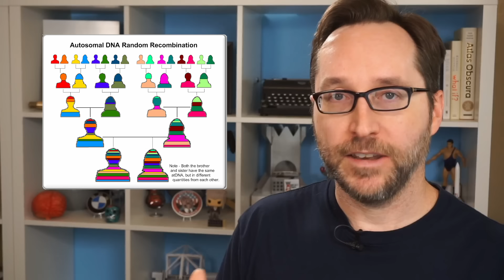The Man Who Disappeared For 27 Years | Random Thursday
Dissociative fugues are states in which a person suffers an involuntary erasure of identity, literally living under a different personality for months or even years before waking up with no memory of the time that has passed.

One of the most perplexing cases of this is the mystery of Benjamin Kyle, a man who was found beaten and naked behind a dumpster in 2004 and had no memory of his life or identity.

Read the article from Matt Wolfe in The New Republic for more context: